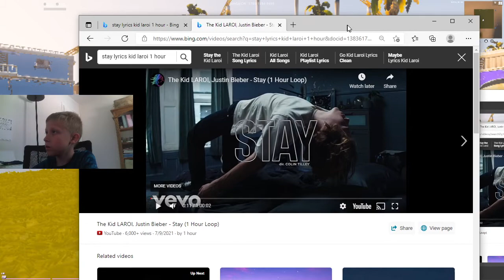How?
But How?